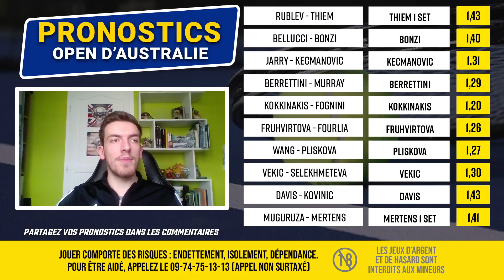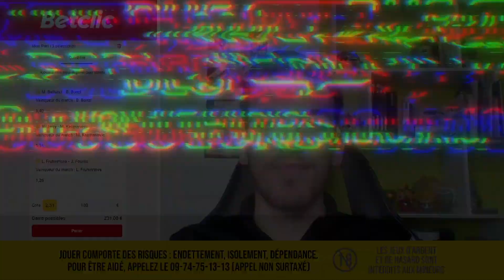Pronostic Tennis : 1er tour de l'Open d'Australie, matchs du Mardi 17 janvier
⚡️ Jusqu’à 100€ remboursés en crédits non-retirables sur ton premier pari s’il est perdant avec le code RDJ
🎾 Retrouvez 10 pronos sur les matchs du 1er tour de l'Open d'Australie du mardi 17 janvier !
💬 Partagez dans les commentaires vos pronostics et paris sportifs pour ce 1er tour !
Comment parier en ligne ?
Qui sommes-nous ?
Programme :
🎾 Pronostic Rublev - Thiem
🎾 Pronostic Bellucci - Bonzi
🎾 Pronostic Jarry - Kecmanovic
🎾 Pronostic Berrettini - Murray
🎾 Pronostic Kokkinakis - Fognini
🎾 Pronostic Fruhvirtova - Fourlia
🎾 Pronostic Wang - Pliskova
🎾 Pronostic Vekic - Selekhmeteva
🎾 Pronostic Davis - Kovinic
🎾 Pronostic Muguruza - Mertens
Sommaire
00:00 : Intro
00:38 : Bonus Betclic
01:13 : Retour sur mes pronos du lundi 16 janvier
02:35 : Mes pronos du mardi 17 janvier
09:48 : Mon combiné